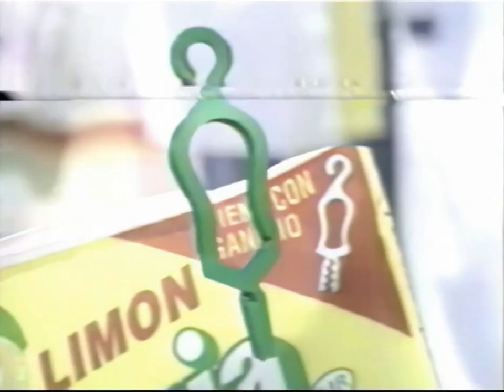Magia Blanca "Promocion Ganchos" (Perú 1997)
Y cuesta menos.

Cortesia: Recuerdos de la Televisión.